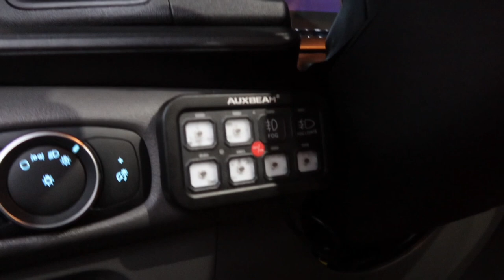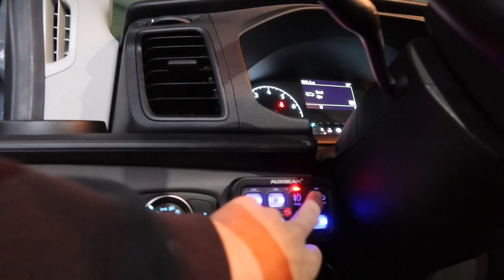FOG LIGHT UPGRADE FOR YOUR 2020+ FORD TRANSIT.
these fog light brackets from van parts warehouse allow you to turn your non foglight ford transit into a ford transit with 4 pod lights in place of where the fog lights would be they also sell a kit to plug into your factory harness which allows you to use the stock switch for them instead of running an aux switch.